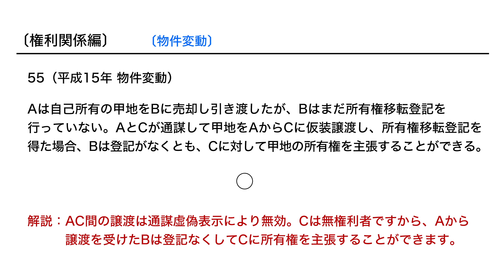【個別指導】宅建 過去問 解説動画 No.55〔権利関係〕物件変動：平成15年 物件変動